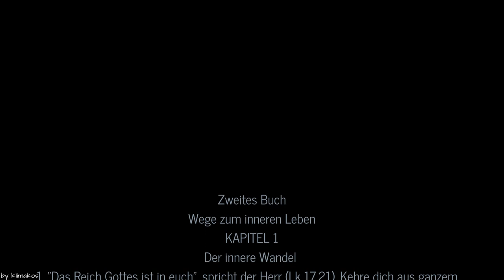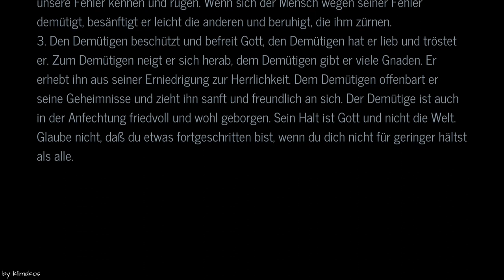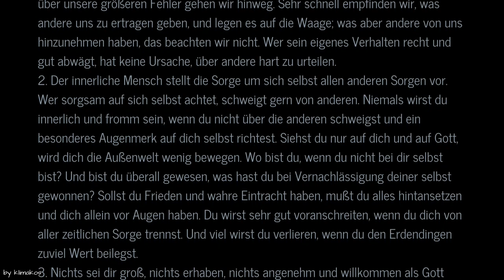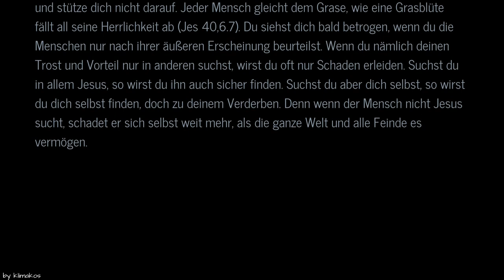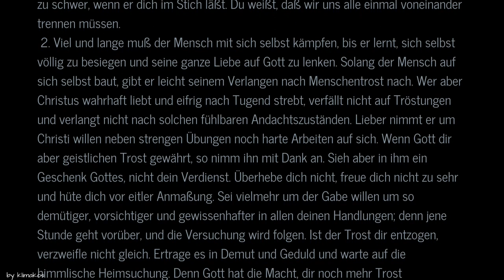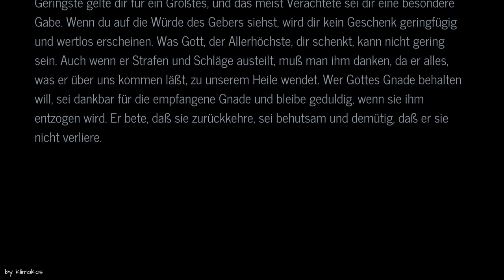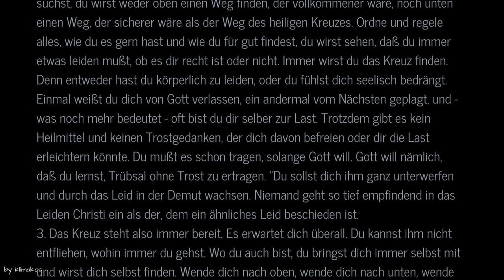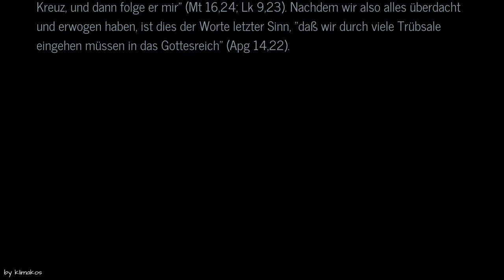Nachfolge Christi - Thomas von Kempen (Teil 2 von 5)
Nachfolge Christi - Thomas von Kempen aus dem Jahr ca. a.D. 1400

Zweites Buch
Wege zum inneren Leben
KAPITEL 1
Der innere Wandel
KAPITEL 2
Sich in Demut unterordnen
KAPITEL 3
Der gütige, friedensbereite Mensch
KAPITEL 4
Lauterer Sinn und einfältige Absicht
KAPITEL 5
Achten auf sich selbst
KAPITEL 6
Die Freude eines guten Gewissens
KAPITEL 7
Die uneingeschränkte Liebe zu Jesus
KAPITEL 8
Vertraute Freundschaft mit Jesus
KAPITEL 9
Wenn du trostlos und verlassen bist
KAPITEL 10
Dankbarkeit für Gottes Gnade
KAPITEL 11
Nur wenige lieben das Kreuz Christi
KAPITEL 12
Der königliche Weg des heiligen Kreuzes